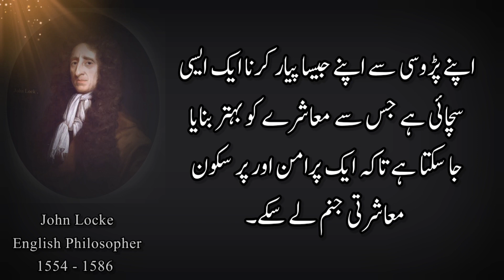John Locke the most influential thinker these quotes will help you to grow as a person | KM Voice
john locke
john locke quotes
quotes in urdu
quotes
john locke philosophy
motivational quotes
inspirational quotes
john locke quotes about life
the best quotes from john locke
life quotes
john locke the most influential thinker these quotes will help you to grow as a person.
john locke lost quotes
best john locke quotes
top 20 john locke quotes
john locke best quotes
john locke quote
locke quotes
motivational quotes in urdu
afsaana
quotes about life
kmvoice
helotv
the most famous quotes of john locke
john locke’s life changing quotes
the famous english philosopher
john locke motivation
john locke human understanding
t&h john locke
philosophy of john locke
political theory
john locke quotes lost
lost john locke quotes
quotes by john locke
best quotes
urdu quotes
poetry
motivational video
wise man sayings
hammad voice
the most memorable john locke quotes
simply motivation
simple motivationife changing quotes
ancient quotes
quotes of old
the most memorable john locke quotes | john locke quotes
john loke sayings
wise words
wise sayings
john locke quotes in urdu/hindi | urdu quotes about life | hindi quotes about life |words to live by
john locke john locke quotes quotes in urdu urdu qoutes status
emotional quotes about life in hindi
good quotes about life in hindi
sad quotes about life in hindi
inspirational quotes about life in hindi
life changing quotes
auk islamic studio
aukislamicstudio
islamic studio
john locke state of nature
john locke theory of knowledge
john locke biography
quotes aboute life
deep quotes
philosophy
the school of life
dc comics
philosophy of mind
islamic
labaik ya rasool
muslim
islamic history
influential
grow person
thinker
adab voice
change world
best qoates
motivation qoates
golden qoates urdu
trending qoates
ilm ki jahan
john locke life quotes
john locke 10 quotes that helps you to grow
john locke the most powerful thinker these quotes will help you to grow as a person.
philosopher john locke 10 quotes that helps you to grow up
urduquotes
motivationalvideo
famousquotes
viralvideo
john locke urduquotes
successquotesinurdu
wisdomquotes
excellence quotes
john locke top 20 quotes
famous quotes
john locke quotes about freedom
john locke quotes on religion
john locke quotes on education
john locke famous quotes
urdu hindi quotes
urdu stories
motivational words
john locke poetry
john locke baatein
john locke mutabiq quotes
john locke aham baatein
john locke k azeem aqwal
john locke ki batain
john locke shayari
motivational quotes channel
self motivation
aham batain
quote
john locke love quotes
john locke quotes about love
john locke aqwal
islamic quotes in urdu
urdu aham batain
motivational shayari
motivational
positive quotes
success quotes
motivational thoughts
monday motivation
encouraging quotes